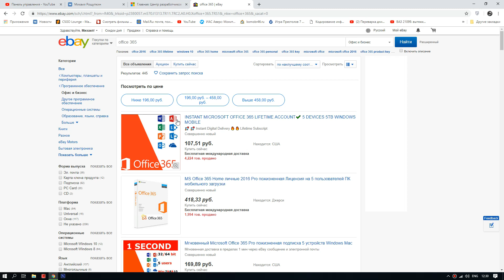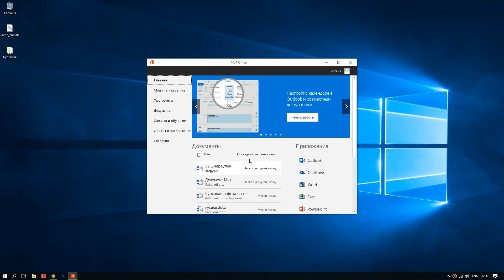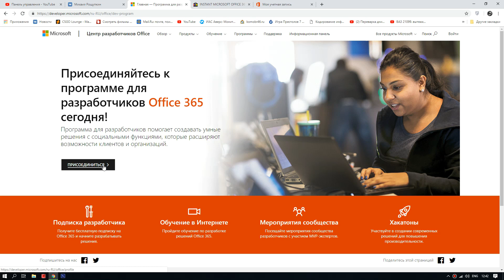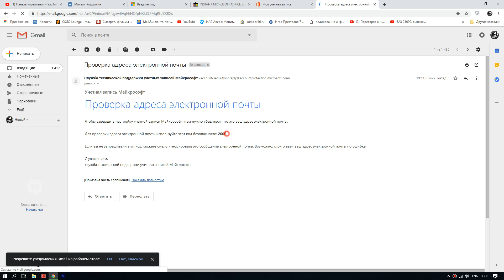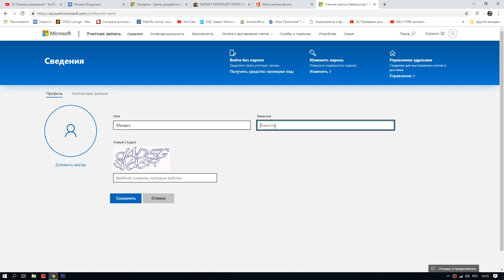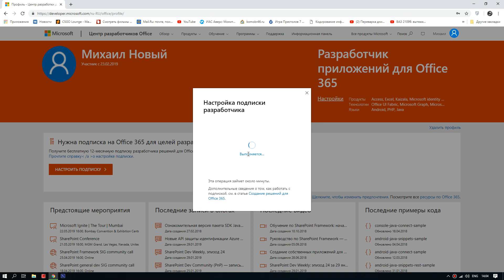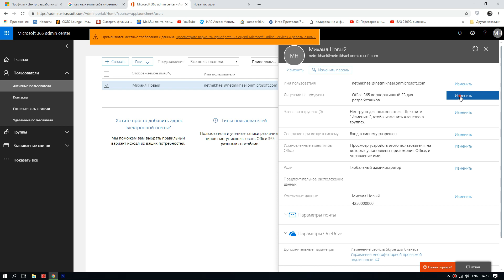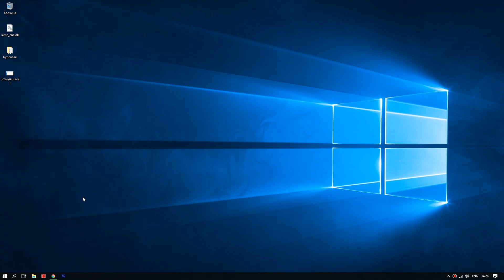Как получить лицензию office 365 на 1 год АБСОЛЮТНО БЕСПЛАТНО. 100% рабочая схема.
Информация о "программе для разработчиков office 365".
Стоит ли покупать на ebay офис 365? Действительно-ли там можно получить пожизненную лицензию (lifetime) или это ОБМАН? Почему после покупки офиса на ибэй постоянно вылетает уведомление о обновление?
Все это и многое другое вы узнаете из этого ролика
Ссылка на участие в программе для разработчиков (получить office 365 бесплатно)

Если есть желание и возможность выразить благодарность или оказать поддержку! (Буду благодарен любой сумме):
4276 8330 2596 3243 (VISA)